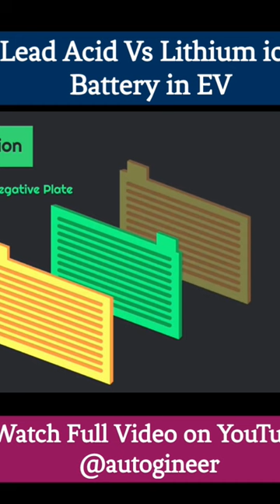Lead Acid Vs Lithium ion Battery in EV